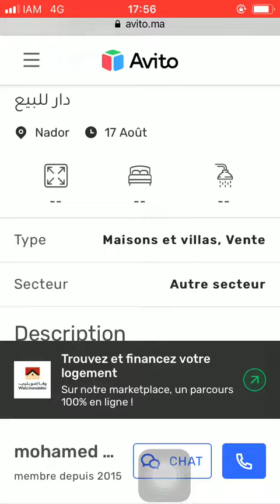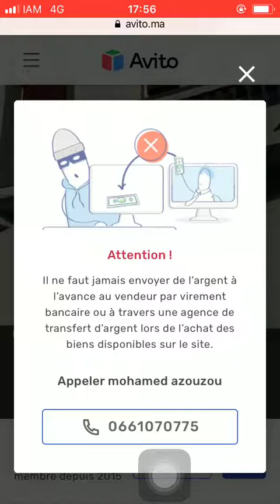House for sale Nador #284, Huis te koop Nador, Maison à vendre